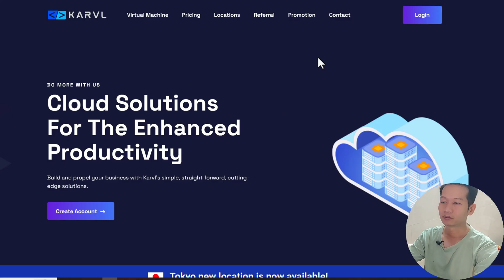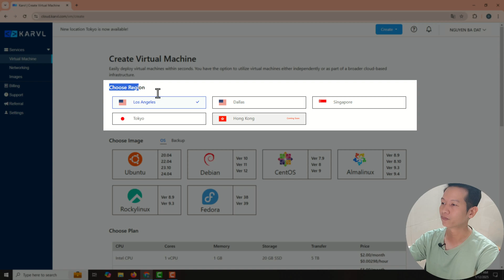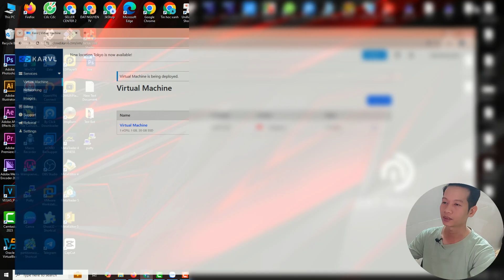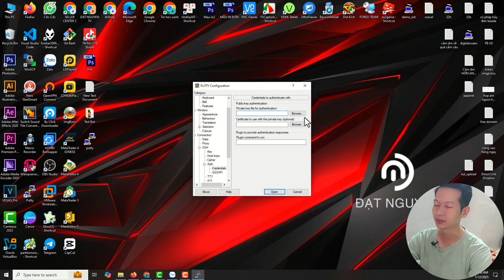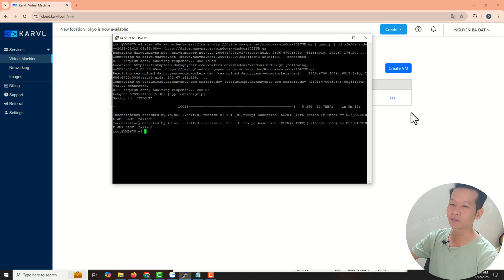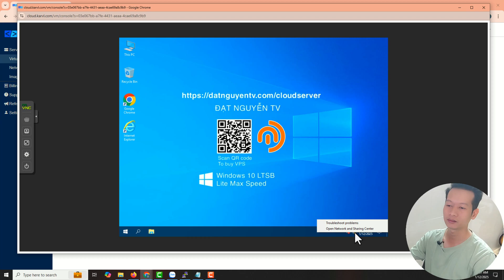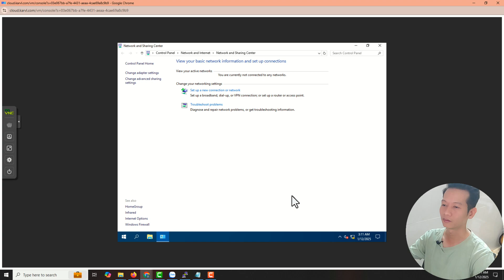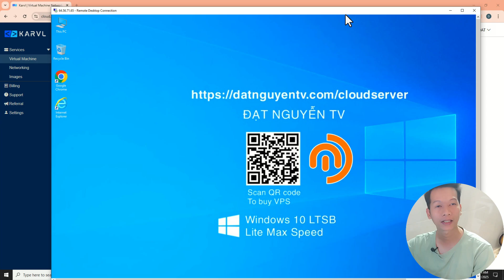Tạo VPS Windows miễn phí tại Karvl sử dụng trong 30 ngày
▶️ Đạt Nguyễn | KÊNH THỦ THUẬT - CÔNG NGHỆ